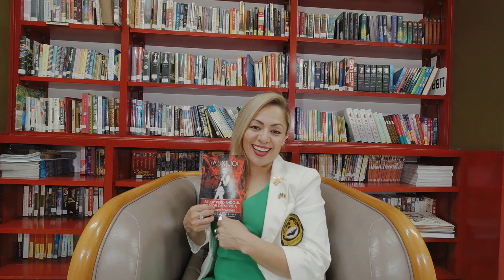Erika Gabriela Rivera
¡Auxilio! Estoy perdiendo el amor de mi vida: Un nuevo comienzo